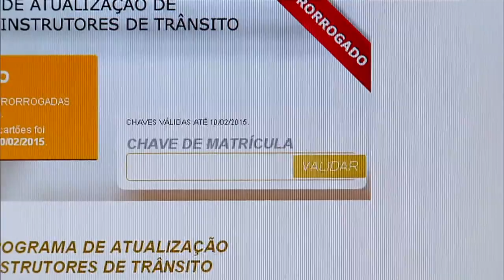Denatran oferece curso de atualização para instrutores e examinadores de auto escolas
NBR NOTÍCIAS - 27.01.15: Instrutores, examinadores e outros profissionais que cuidam da formação de novos motoristas terão que fazer cursos de atualização. O objetivo do Departamento Nacional de Trânsito (Denatran) é aumentar a educação no trânsito e garantir conhecimento e domínio sobre mudanças nas leis e tecnologias do setor. A capacitação é obrigatória, gratuita e pode ser realizada pela internet.